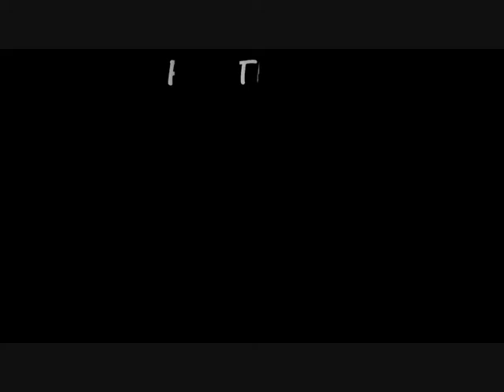MARINERA PERUANA - ARTE SUDAMERICANO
En  este  festival  que reunio  a  paises  sudamericanos  no  solo participaron adultos,  sino  tambien  niños  peruanos  que  demostraron  como se  baila  la  marinera  con  clase  y  con mucho  salero...